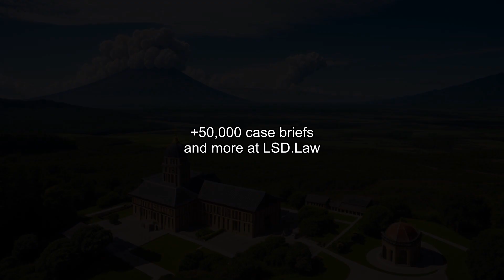Nader v. Schaffer (1976) Overview | LSData Case Brief Video Summary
Two Connecticut voters who do not want to enroll in a political party argued that the state's law requiring loyalty to a party for participation in its nominating process violates their constitutional rights to equal protection, association, and privacy of association. They wanted a court order declaring the law unconstitutional and stopping its enforcement. The court required evidence of actual threats or harassment, and found that the state has a legitimate interest in protecting party members and the integrity of the electoral process.

Nader v. Schaffer (1976)
United States District Court for the District of Connecticut
417 F. Supp. 837